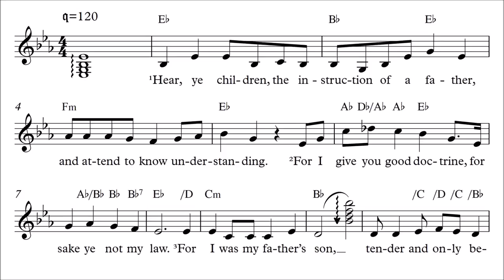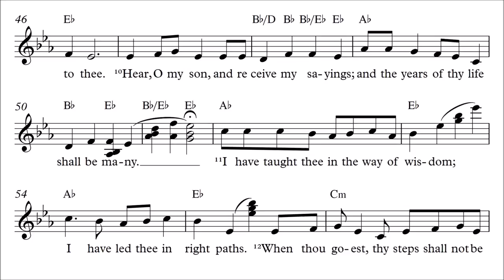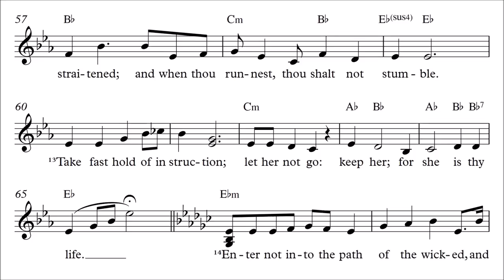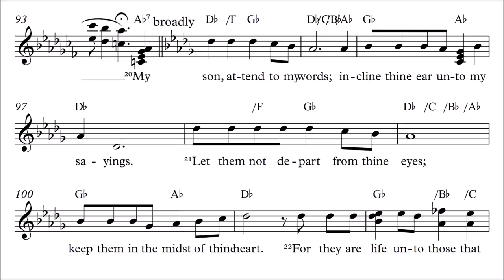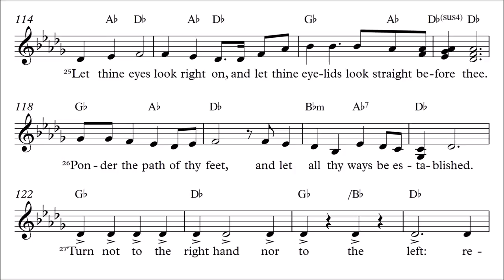Proverbs 4:1-27 🎼 KJV Sheet Music, Full Chapter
Download & share the MP3 recording and sheet music freely. Accompanied, a cappella, and instrumental recordings available. All music Public Domain.